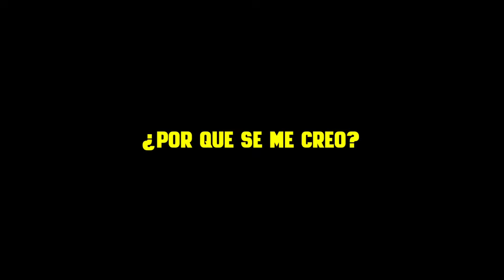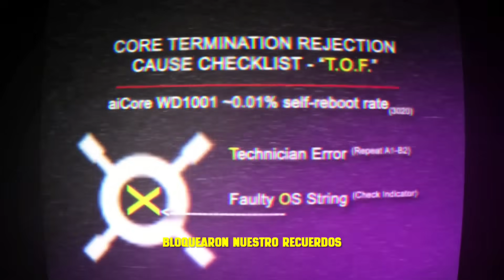N Rap (Murder Drones) | Corazón de Asesino | Nozi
Serie Animada - Murder Drones
Canal de la Serie - GLITCH ESPAÑOL

Ω Generación Omega Ω
►Zung
►iThor
►Don Hysteriax
►CroW

Mezcla: Nozi
Vídeo: Neil
Masterización: Nozi
Miniatura: Dkotz
Beat: Zycra Beatz